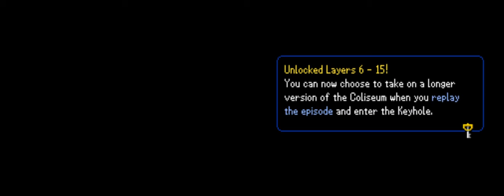Kingdom Hearts Re:Coded (NDS): 13 - Enfrentando Cerberus e Hades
Kingdom Hearts Re-coded é um jogo de plataforma, lançado para o Nintendo DS em 7 de outubro de 2010 no Japão, 11 de Janeiro de 2011 na America do Norte e 14 de janeiro de 2011 na Europa. O Jogo se passa depois dos eventos de Kingdom Hearts II, quando o Grilo Falante organiza os diários que fez no passado (Kingdom Hearts I e II), e vê que ambos estão em branco